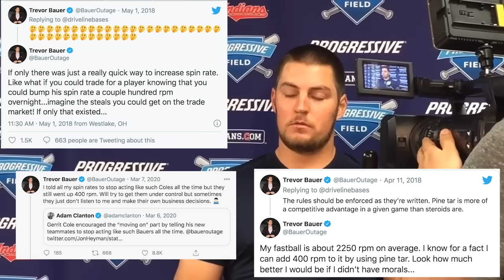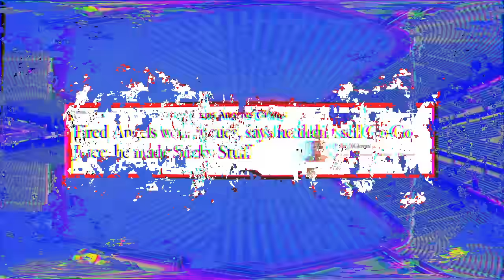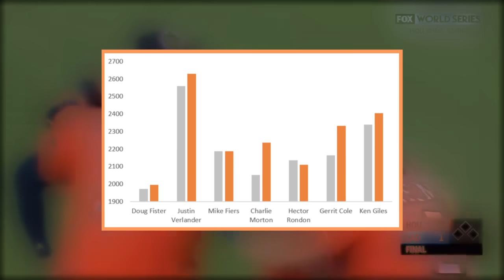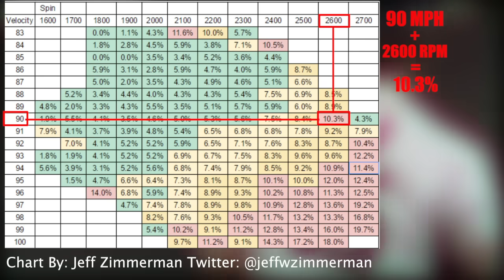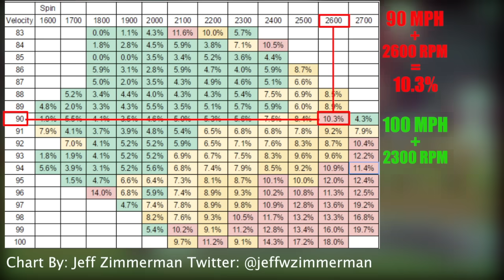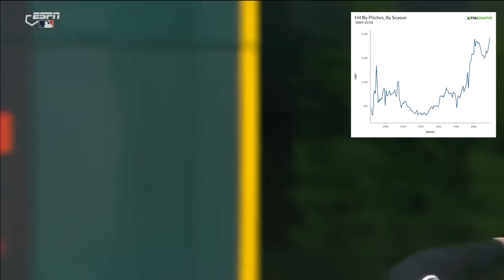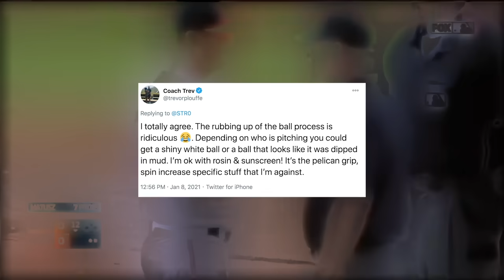Gerrit Cole is Cheating and MLB Wants To Stop Him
Gerrit Cole, the richest pitcher in baseball... is a cheater?
VIDEO: How is Trevor Bauer Cheating and Why Nobody Cares